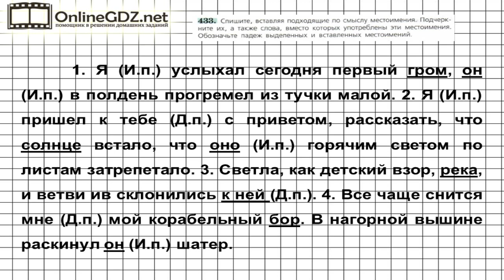№ 433 — Русский язык 6 класс (Ладыженская, Баранов, Тростенцова)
Для решения 433 упражнения вам надо списать, вставляя подходящие по смыслу местоимения, потом подчеркнуть их, а также слова, вместо которых употреблены эти местоимения. Вы должны обозначить падеж местоимений. Вашим помощником будет наше видео с решением.